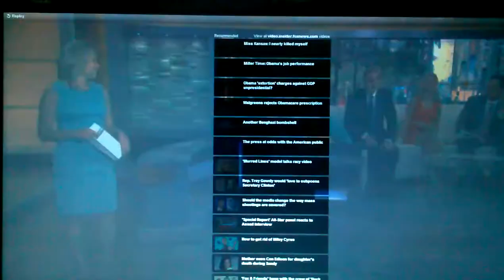Fox & Friends - Beer Kitchen Sink Prank Greatest Gift a Man Can Get?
9/19/13 - On Fox and Friends this morning, this hilarious video was labeled a "prank." It may have started out as that, but as you can see the "victim" doesn't look at all upset about his kitchen sink dispensing beer instead of water. His friends had secretly plumbed his entire house with beer, and then they filmed his reaction. The video, shot in New Zealand, has since been viewed 2.5 million times on YouTube!